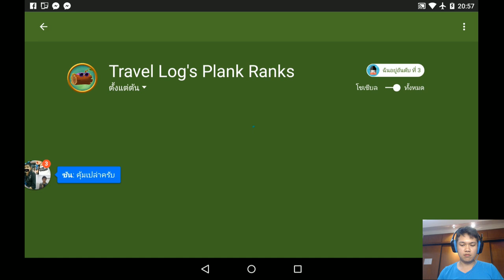[Thai] Plants VS Zombies 2 ep168 ไทย - Modern Days 28-29 by Khit TV